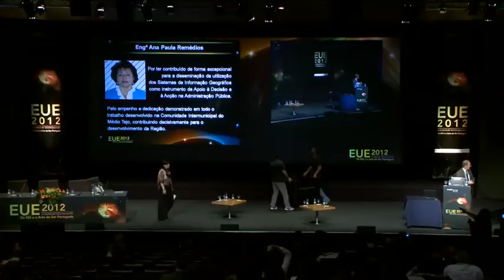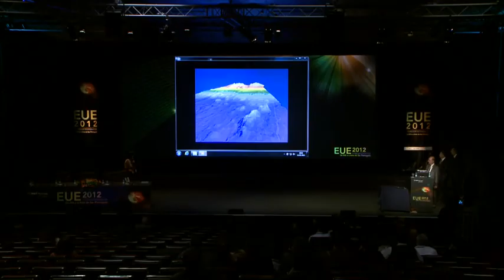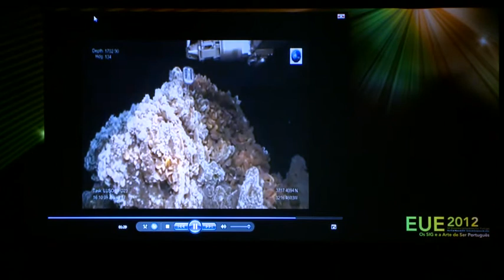Cerimónia de Entrega dos Prémios SIG 2011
Assista à cerimónia de entrega dos Prémios SIG 2011 no 10º Encontro de Utilizadores Esri Portugal.

Em 2012, o Prémio Personalidade SIG 2011 foi atribuído a:
Ana Paula Remédios, da Comunidade Intermunicipal do Médio Tejo, e
António Duarte, Presidente do Instituto Nacional de Estatística de Cabo Verde.

Os Projectos distinguidos com o Prémio Projecto SIG 2011 foram:
SIIG -- Sistema de Identificação e Informação Geográfica da Administração do Porto de Sines;
SNIAmb -- Sistema Nacional de Informação de Ambiente, da Agência Portuguesa do Ambiente;
SIG Empresarial, da EP - Estradas de Portugal;
Geoportal de Cadastro Vitivinícola, do Instituto dos Vinhos do Douro e Porto;
SEGIAP - Sistema Empresarial de Gestão da Informação Agrícola e Patrimonial da Symington - Vinhos, SA.

O Parceiro SIG 2011 foi a Carlos Coucelo Consultoria e Geomática.